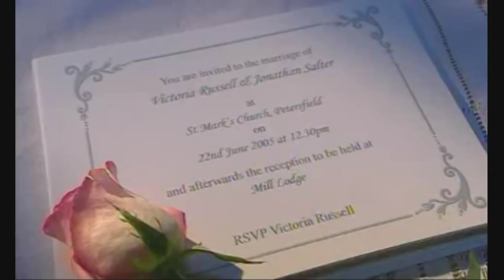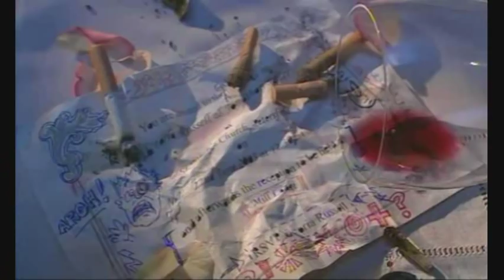Drunk Bride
A Bride (Catherine Tate) gives a toast at her wedding.